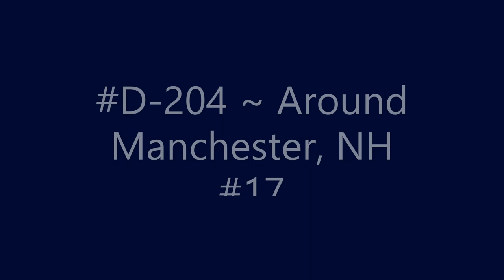D-204 ~ Around Manchester, NH #17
Around Manchester, NH #17.